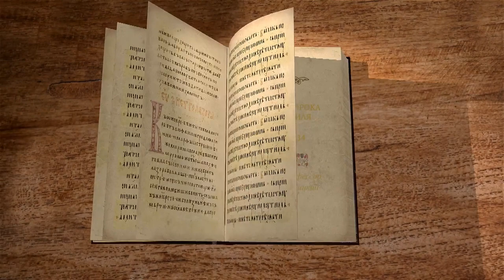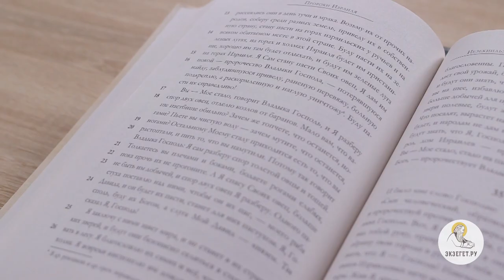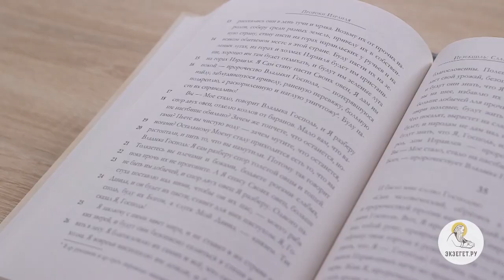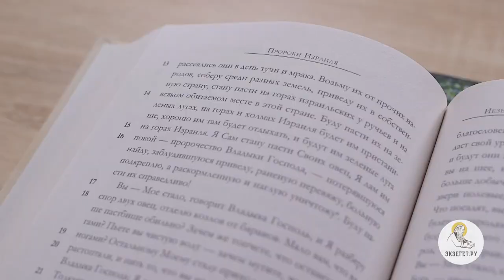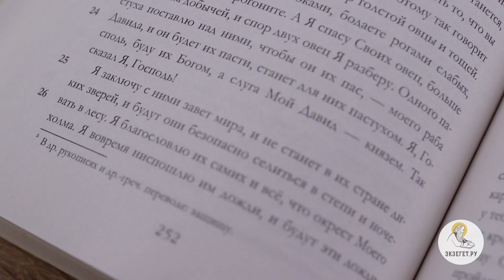Книга пророка Иезекииля. Глава 34. Андрей Десницкий. Ветхий Завет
Длинное обличение пастырей Израиля, которые должны были вести овец паствы Божией, то есть людей. Но вместо этого они употребили своё положение ради корысти. Бог Сам отнимет паству и поставит единого Пастыря, Давида. Кто назван здесь Давидом?